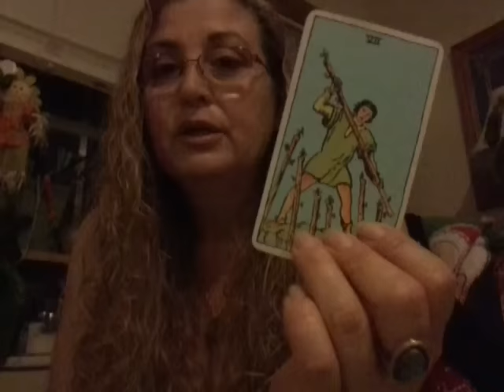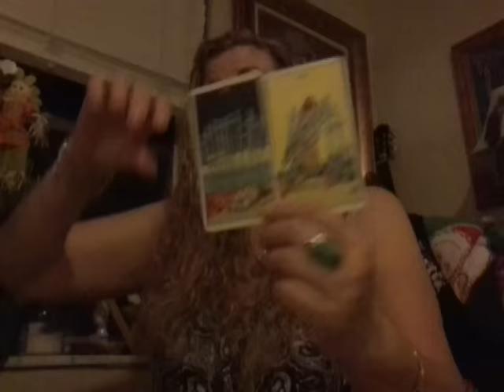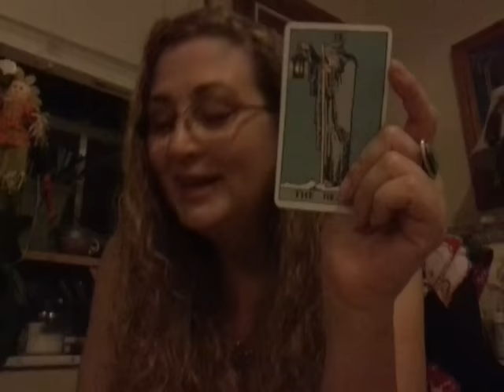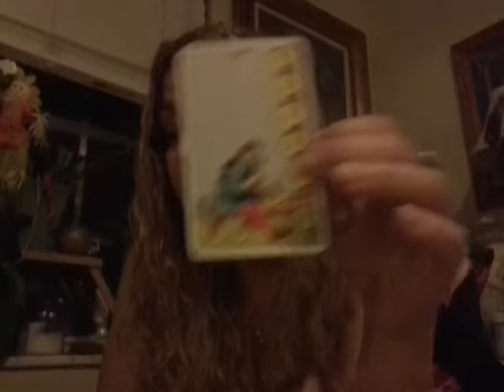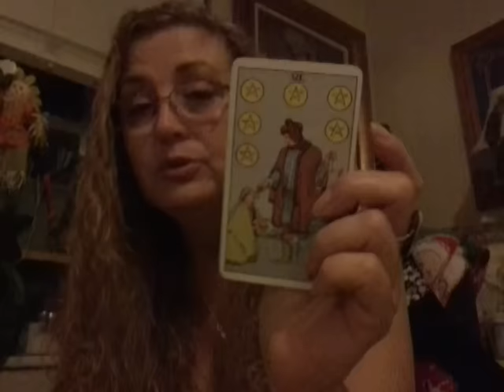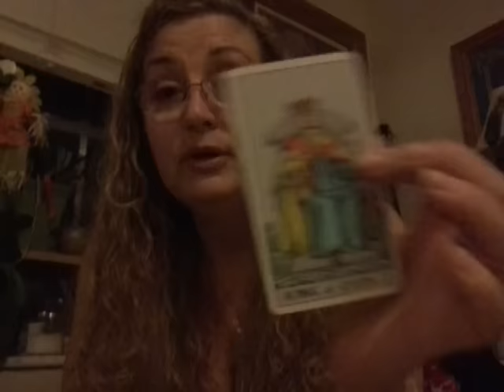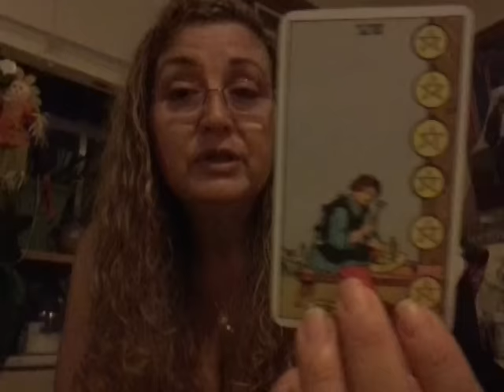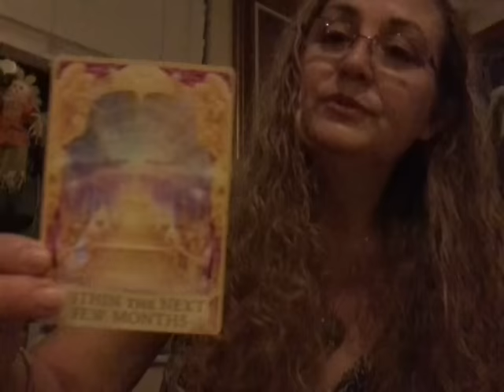Libra May Romance Forecast 2016 by Raisa O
Welcome to my Free Weekly Tarot or Romance Oracle Card Readings. I am a serious intuitive tarot interpreter, interested in bringing some clarity to issues that are difficult to solve on your own. I have a passion for the Visual Arts, check out my site at the link above. I do take custom orders for paintings. I work with several mediums; oils, watercolors or acrylic.  My abilities to heal with the aid of the universal chi has been a life long practice that has culminated in mastery. If you would like to know more about my healing sessions please check out my blog the links are above. I also graciously accept any size donation you wish to give to my channel. Thank you and blessings to all!